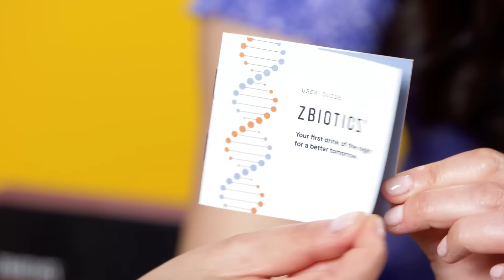Try Not To Eat - Iconic 80s Cartoons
This video includes an advertisement for ZBiotics

Satsuki’s Bento Box from My Neighbor Totoro

Featuring:
Jaxon

Producers
Nicole

Producer, People Vs. Food - Ashley Guenin

Camera Operator - Kurran Brown Camera Operator - Ferguson Sauve-Rogan

0:00 Intro
0:41 Garfield
2:44 Strawberry Shortcake
6:36 My Neighbor Totoro
8:33 Who Framed Roger Rabbit
10:57 Bananaman
12:52 Prize: Muppet Babies
14:57 Punish: The Smurfs
17:01 Outro